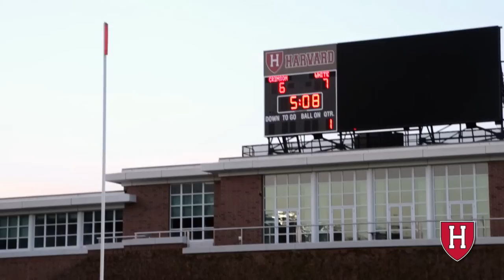Highlights: Harvard Football Spring Game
The Harvard football team held its annual Crimson and White Game April 27, 2013.